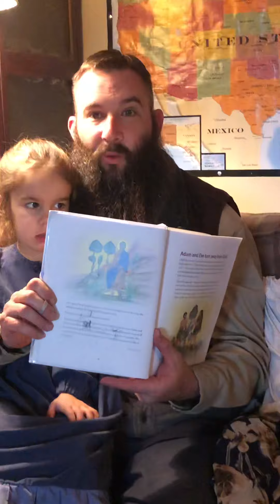Children’s Bible Reader — God creates the world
A story of God’s creation of the world.